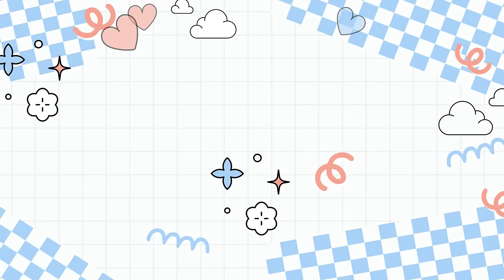[EP. 65] 저희 어떻게 될까요?(김동욱 변두리 vs 박경민 이준혁)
*영상설명

⭐️ 장소 : 남양주 퇴계원 도제원초등학교 체육관
⭐️시간 : 매주 토요일 13시~16시

⭐️장소 : 서울 상봉초등학교 체육관